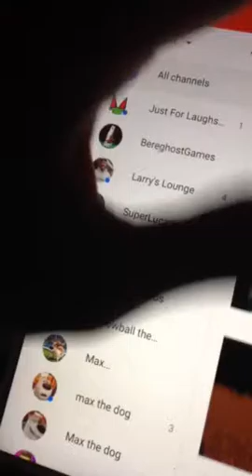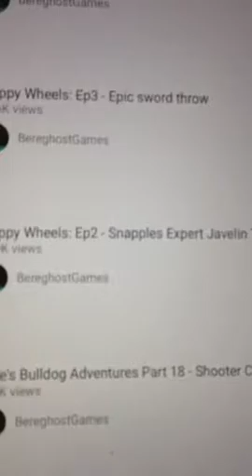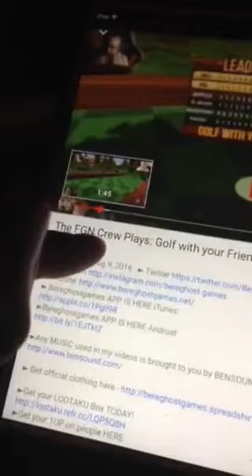Daddy's A Shape Of A Beauty Blender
WHAT!!! LOL xD So funny.